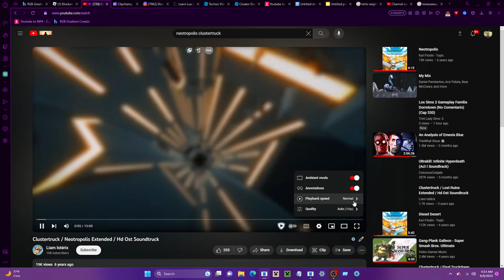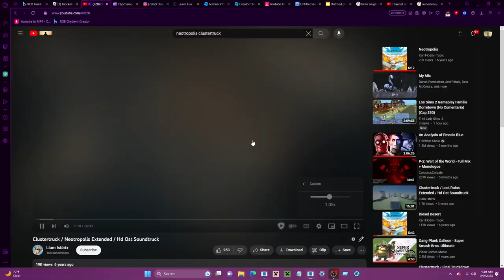Nico's Nextbots Round 1